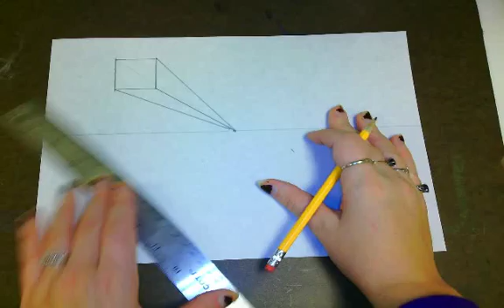OPP practice parallel 1